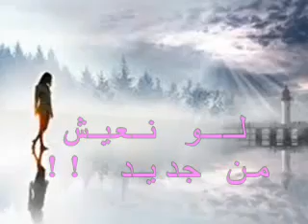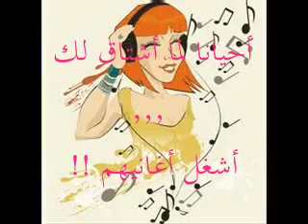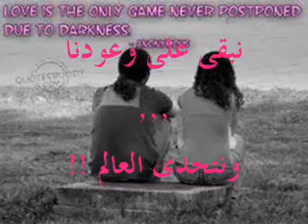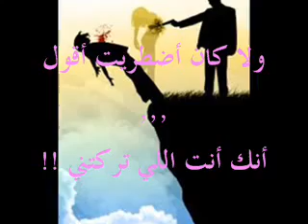ترجمة أغنية Katy Perry كايتي بيري The One That Got Away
بعد حذف قناتي zzee2009 هذه قناتي البديلة zzee20091 بالأضافة لقناتي الثانية zzee2012 ترجمة أغنية Katy Perry كايتي بيري The One That Got Away أغاني أجنبية مترجمة